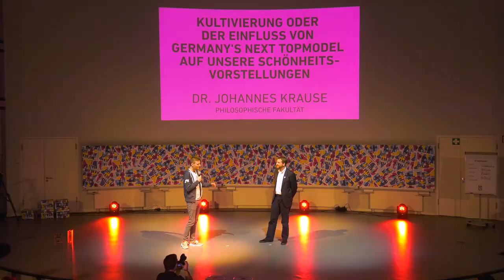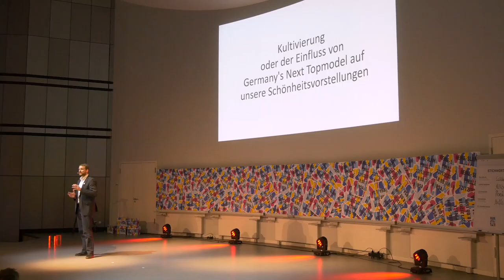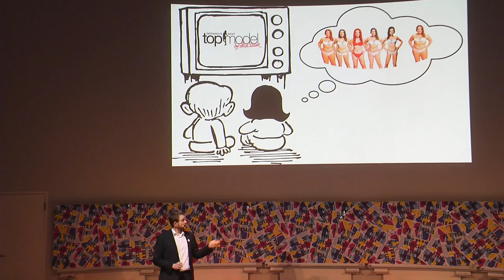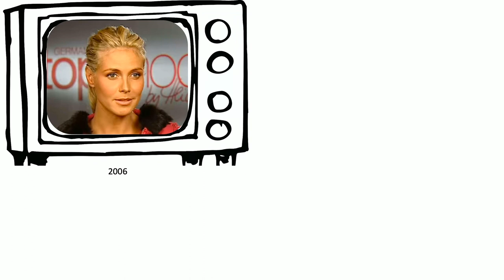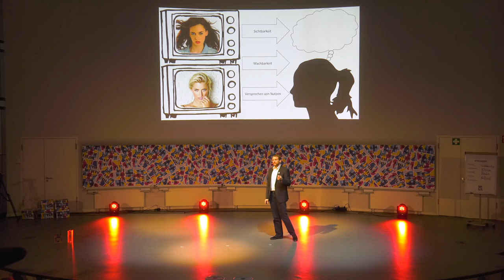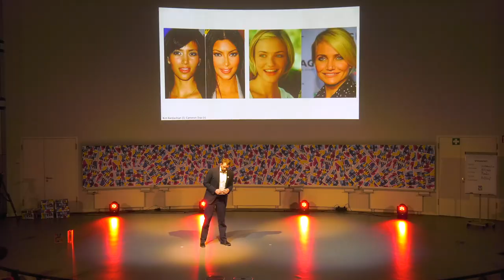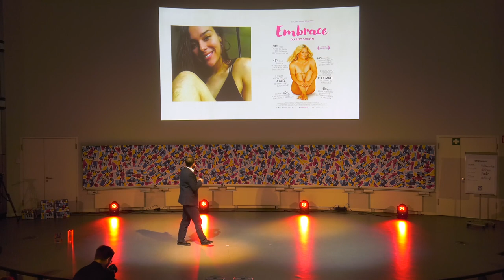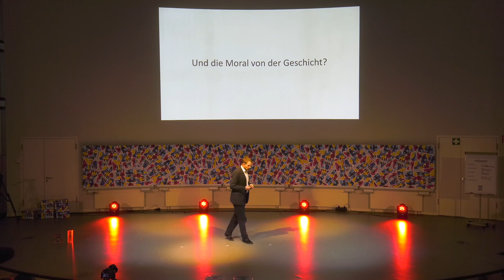Dr. Johannes Krause: Kultivierung oder der Einfluss von Germany's Next ... (Heine-Slam 2018)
Kultivierung oder der Einfluss von Germany's Next Topmodel auf unsere Schönheitsvorstellungen.
Beitrag von Dr. Johannes Krause von der Philosophischen Fakultät der Heinrich-Heine-Universität Düsseldorf beim Heine-Slam 2018.